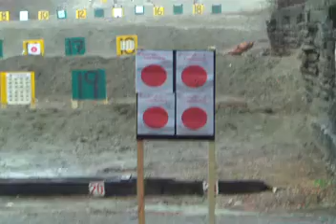Part 1: Tim's sister Wing 1st time shooting firearm GLOCK 17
Sister Wing first time learn to shooting a firearm..very good..Family Gene...